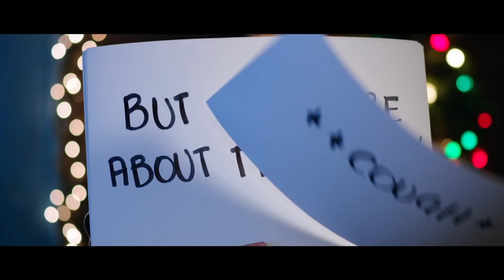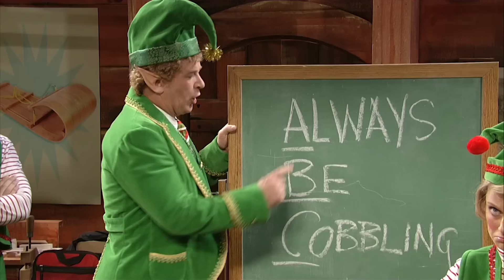SNL Presents Christmas Movie Parodies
Watch classic SNL Christmas movie parodies like “Glengarry Glen Christmas,” “White Christmas” and “You’re a Rat Bastard, Charlie Brown.”